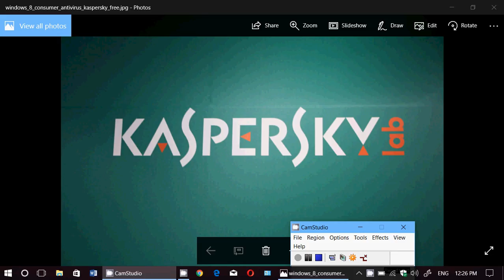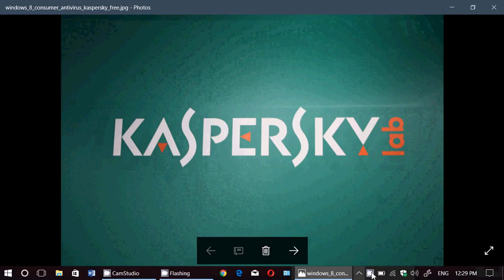Microsoft Changing its Third Party Antivirus Policy in a Major Way today in Windows 10 Fall creators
Interesting to see the change of Policy at Microsoft